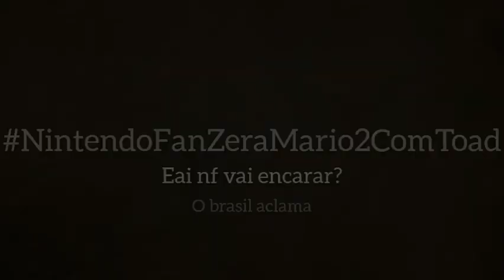um desafio para @NintendoFan ...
art da thumb de @LeoZone2.0